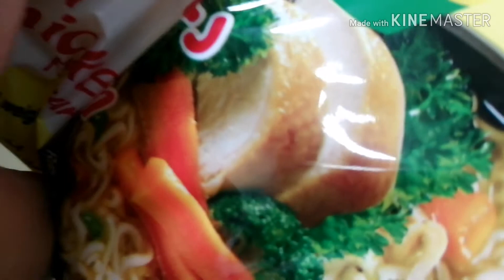ANG PINAKAMASARAP AT MADALING LUTUIN SA PANAHON NG KRISIS